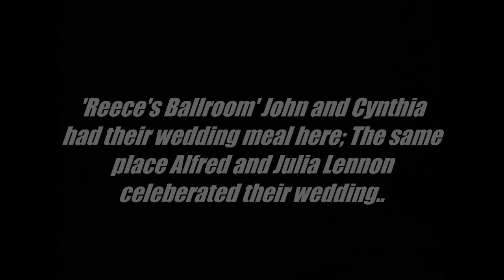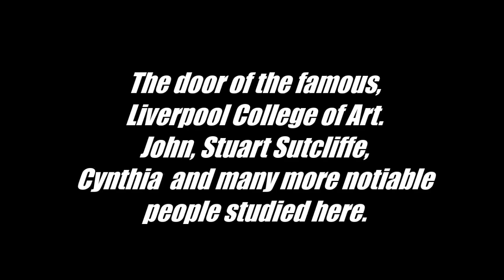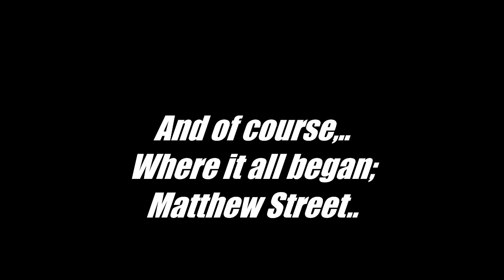The Beatles Liverpool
Video celebrating The Beatles and their hometown- featuring just a few of the many Beatle haunts around the city. Enjoy x
All images and video's used in this are mine, except for the ones of The Beatles themselves... I used the 8mm app to film The Albert Dock; great app!